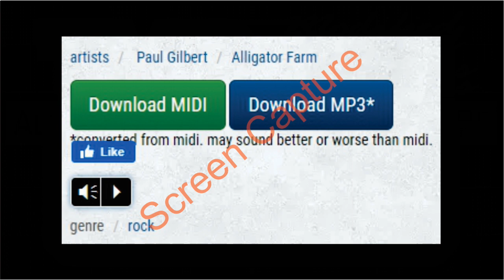TMP Modified MIDI - Alligator Farm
Cover videos are demonetized.